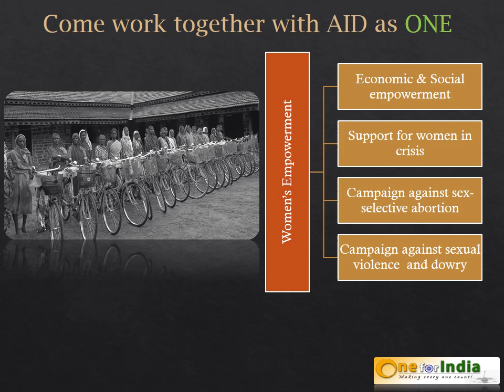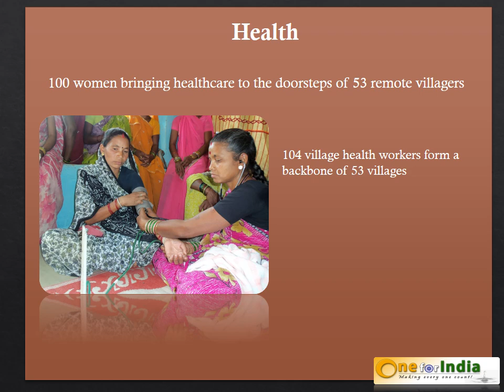AID One for India 2013 Video - Women's Empowerment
Women's empowerment at the heart of development - a glimpse through AID projects supported in 2013